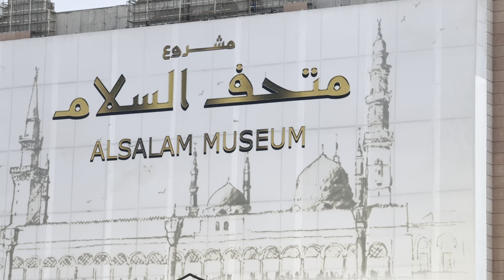مدینہ منورہ کا بار ش سے پہلےخوبصورت منظر Beautiful view of Medina before the rain(